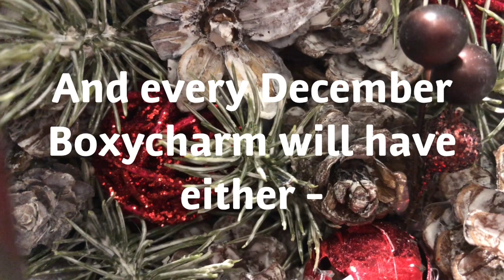DECEMBER 2018 BOXYCHARM/ BOXYLUXE SPOILERS!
Hello!! Here are ALL of the Boxyluxe spoilers for December 2018  and here are some of the Boxycharm spoilers for December 2018!

Let me know if you like the video like this or if you would rather have me talking for the spoilers?! (I prefer to talk.. but thought I would switch it up for once)

Sorry I am noticing that this is the most annoying vidoe EVER!!! First of all- I put "There is 2 different variations"... and it should have been "There are".. That is driving me nuts!!!

Also- the vidoe in the background makes me sick to watch bc it just moves.. VERY SORRY!